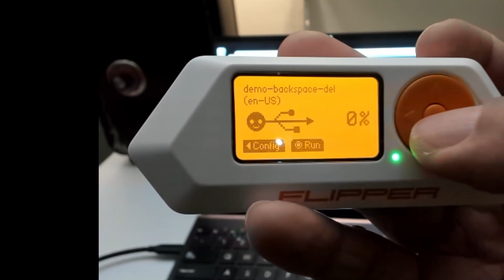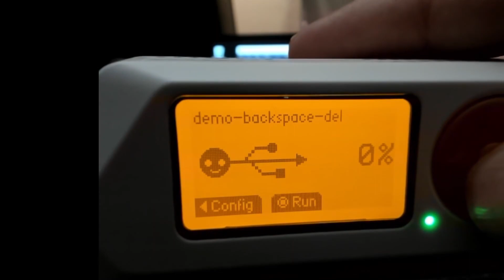[20] Flipper Zero - BADUSB (fixing CTRL-ALT DELETE)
In this video, we look at the badusb feature of the Flipper Zero.  We use it to emulate a keyboard.  Our keyboard types some text then presses BACKSPACE and DELETE.  At the end of the script it also successfully does a "CTRL-ALT DELETE" signal.

When then run the exact same script using a different firmware.  It turns out DELETE and BACKSPACE commands had bugs, that were initially fixed in some firmware implementations in late December 2022.  These same fixes have made their way into other firmware implementations, but not all of them.  When making badusb scripts that use DELETE or BACKSPACE, make sure you are running on a firmware with the fix (or you might be troubleshooting for hours, like I was.)

To check if your firmware has the fix:
- open the "bad_usb_script.c" file in your firmware
- search for the text "DELETE"   (with double quotes, typically around line 80.)
- if it says "HID_KEYBOARD_DELETE_FORWARD" you have the fix.
- if it says "HID_KEYBOARD_DELETE" the firmware does not have the fix yet.